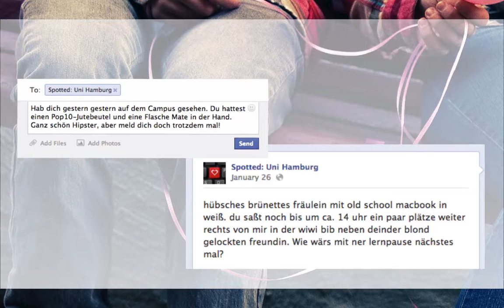Wir erklären Spotted.de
POP 10 zeigt Euch neue Bands, Musiker und Trends aus der Popwelt und stellt neue Internetseiten vor.
Für flüchtige Bekanntschaften aus denen Mehr werden soll gibt es jetzt spotted.de.
Wir stellen euch das Verkupplungsportal, dass keines ist, genauer vor.